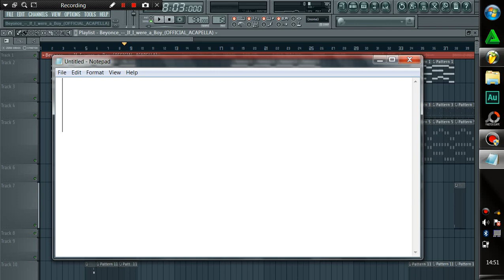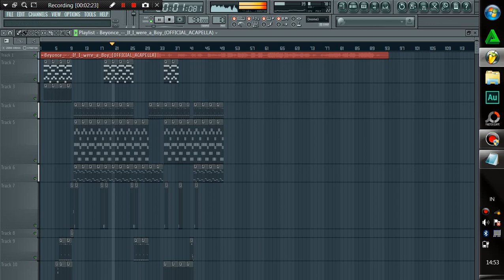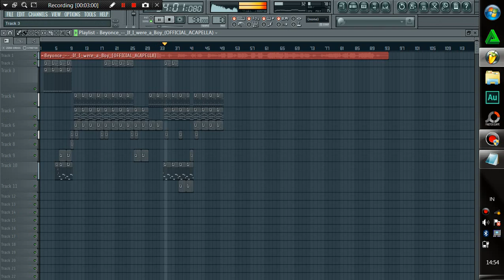PROJECT REGGAE MIX BEYONCE